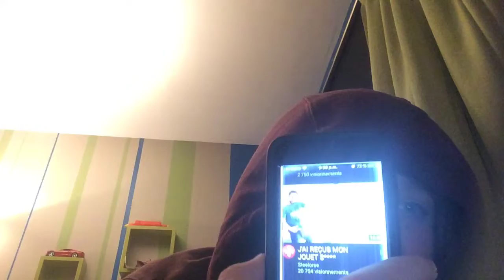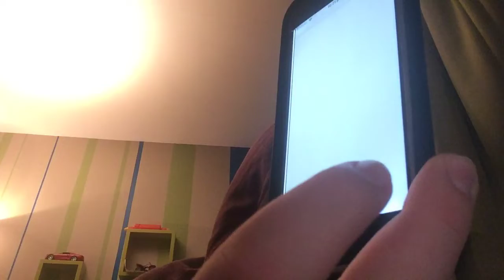XXX JE FAIT UN PRANK CALL A THOMAS ÇA TOURNE SUPER MAL IL ME FAIT DES MENACE DE MORT XXX 18+🍆💦🍑